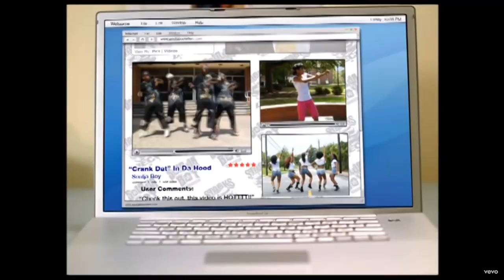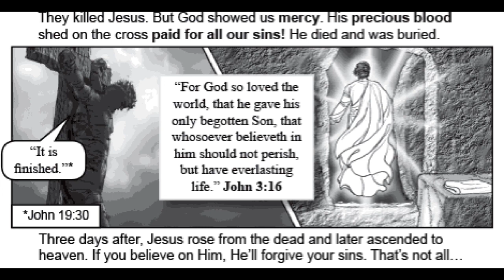The Chick Tract About Gender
No matter your identity, you will hate this.